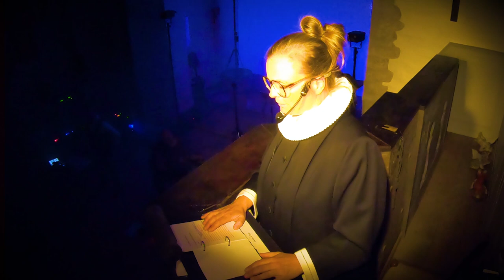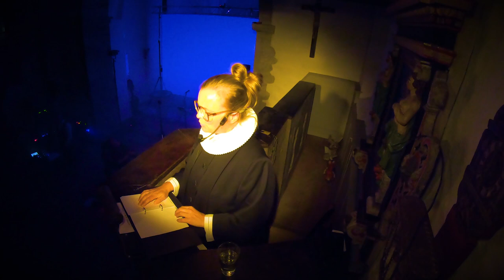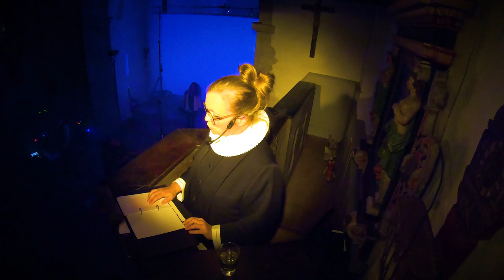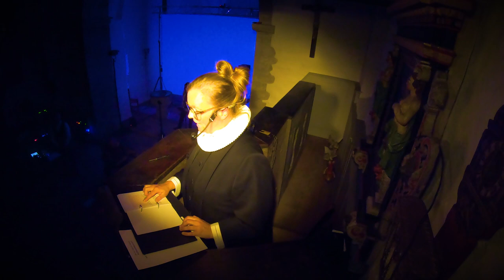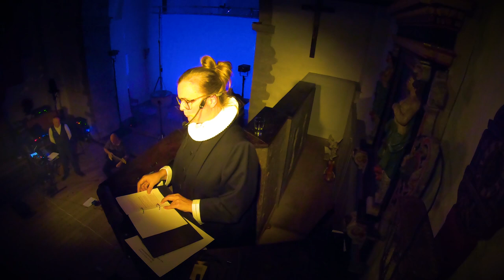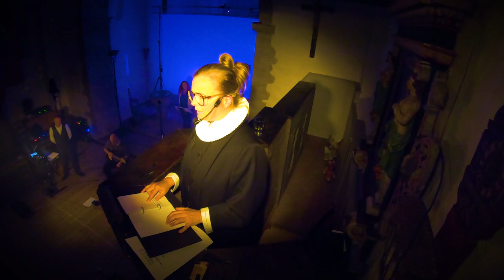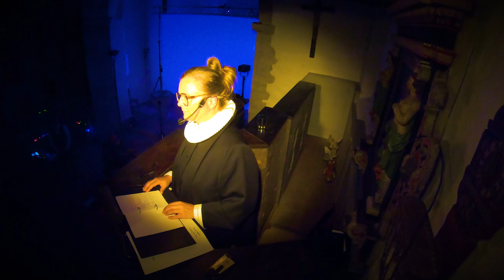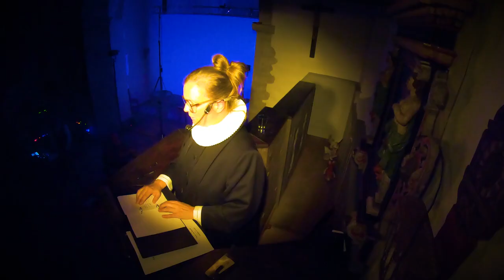Ste van Holm & Friends LIVE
An edit of the Ste van Holm & Friends multimedia charity concert 'En Bøn for Ukraine' (A Prayer for Ukraine) performed on the 2nd anniversary of the war.
The concert took place at AA Kirke in the town of Aakirkeby, Bornholm, Denmark february 24th 2024.

01:45 Tupilak
06:43 Ouverture
12:26 Cloudberries
17:46 Adagio
21:57 Connect the Dots
24:36 Tabula Tertius
31:14 Broken Arrow
38:59 Aftermath
44:24 Garden of Exile

Tanja Hollerup: Vocals
Jesper H. Petersen: Bass
Anders Frey: Guitar
Ste van Holm: Chapman Stick, Balalaika and electronic devices.

Master of ceremonies: Benedikte Gyes

Live sound and recording: Jens Søbæk
Light programming: Mikkel Møller-Larsen